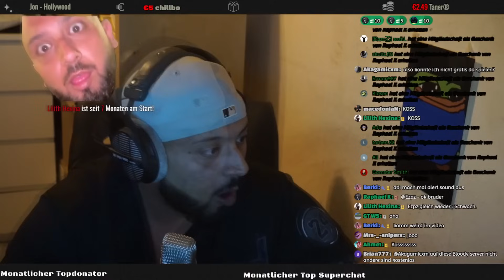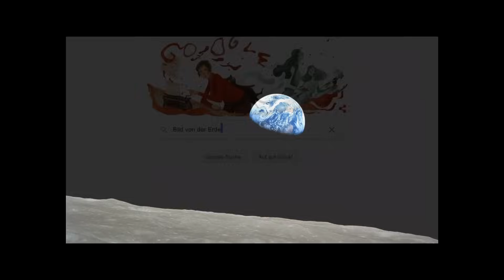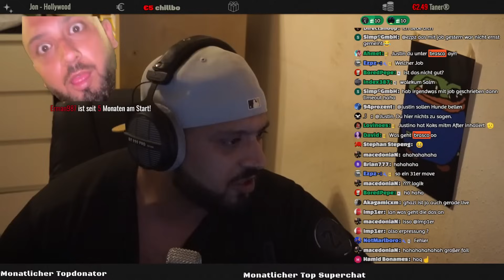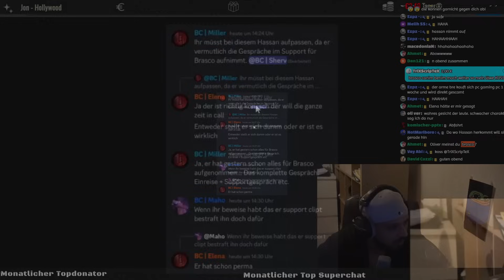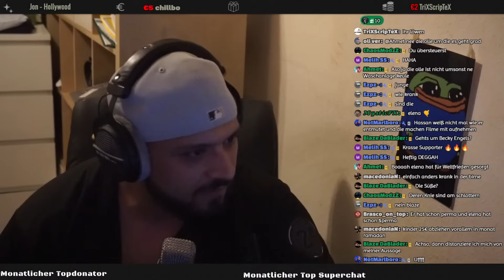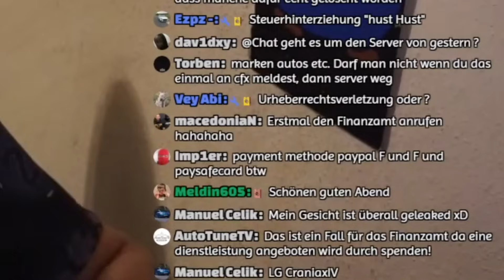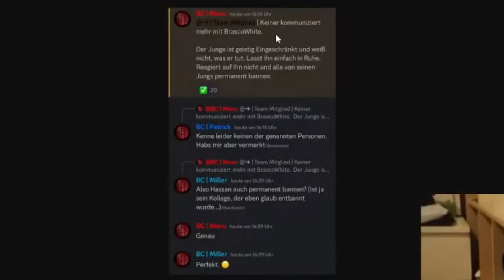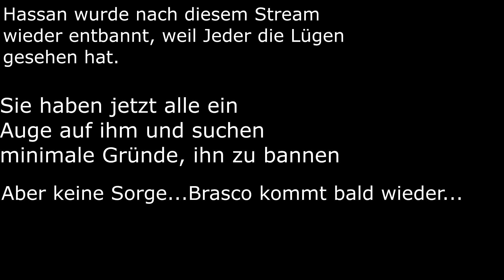ADMIN gibt EUER GELD für P0RNOS aus 😱👉👌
● Cutter:  @DimitriRL
● Thumbnail:   @KOMA_EU